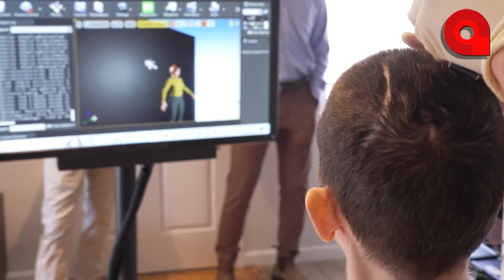ElPiedrazoDeAcierta - Chips cerebrales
¿Te imaginas poder controlar tu celular con la mente? Pues parece que a eso le apuesta ElonMusk con las pruebas de implantación del chip cerebral creado por su empresa,